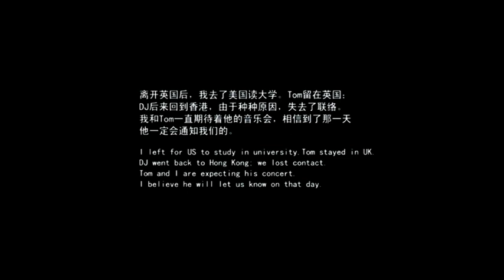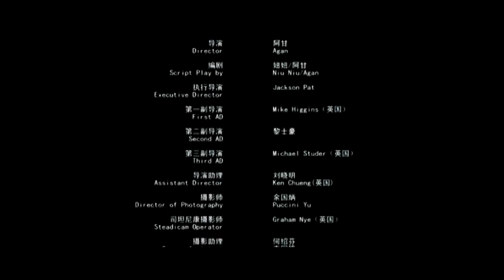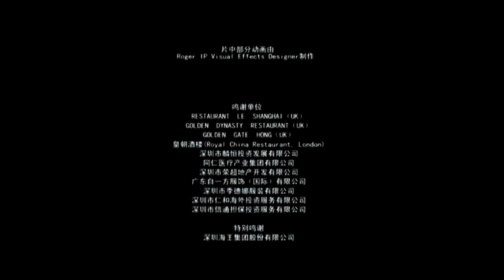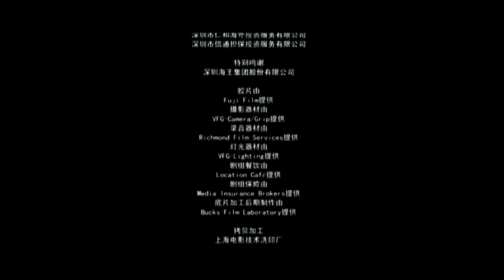Edison chen : Life 7, Translated 11/11 (the end)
Life 7, translated Year 2004

Edison Chen, Jennifer Li and Cary Woodworth